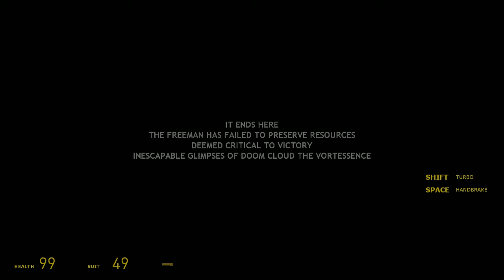Half-Life 2: Episode 2 - Part 5: Adviser Got